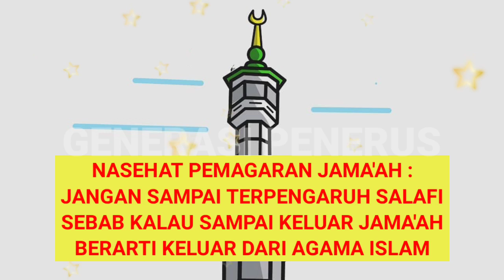JAMA'AH JANGAN SAMPAI TERPENGARUH SALAFI ! NASEHAT PEMAGARAN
Oleh : Cak Emir (Ustadz Emir Rudzkiyani)

Channel Generasi Penerus berisi kumpulan nasehat bagi sedulur jamaah (Warga Jokam) untuk memantapkan kepahaman Jamaah, tidak terpengaruh, berubah keyakinan dan keluar dari Jamaah. Ayo kita tunjukkan bahwa kebenaran yang kita tetapi memang benar-benar sesuai QH, tunjukkan agar semua orang bisa mengetahui dan melihat apa itu kebenaran QHJ.

"Barang siapa yang menghendaki masuk ke dalam surga, maka hendaknya dia menetapi Jama'ah"
"Katakanlah yang benar walaupun itu pahit"
"Brambang diombyoki, angger lawang dienggoki"
"Kembang turi melok-melok, sego wadang sisane sore, ra peduli wong alok-alok, sandhang papan golek dhewe"
"Gela gelo, budhal ijin, mulih wong loro"
"Ribuan rintangan, jutaan pertolongan, milyaran kemenangan, surga pasti"